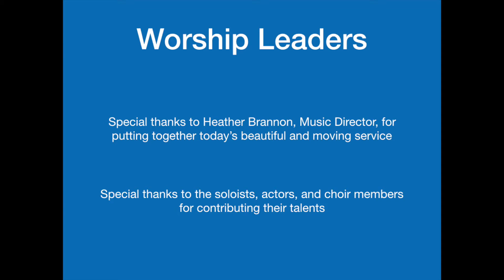December 13 2020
Angel Tree Memorial Service